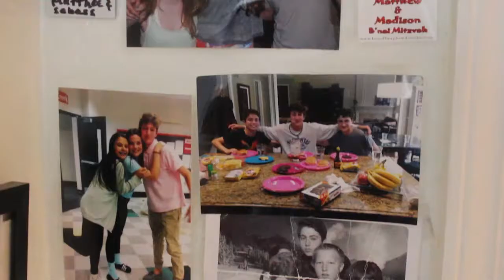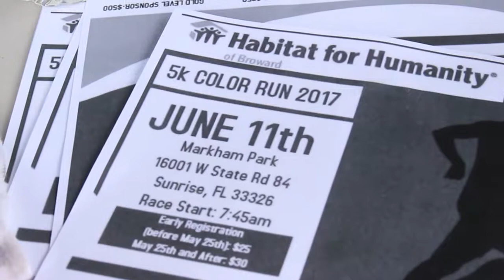Matthew Liebman Feature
Matthew Liebman has come a long way to create and lead a club at ​Cypress Bay High School.